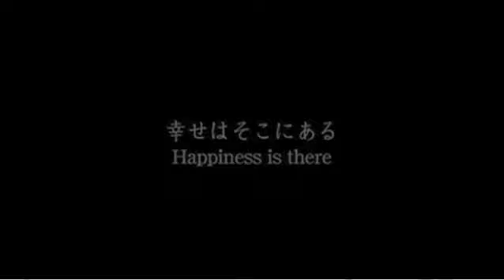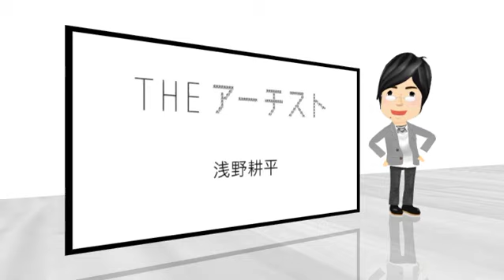【マトグロッソTV】#044 THEアーチスト 浅野耕平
Webメディア マトグロッソ )にて
NHK解説委員中谷日出さんの連載「木曜新美術館」で配信中のコーナー「THEアーチスト」を転載。
今回は、インタラクション（相互性）を強く意識した作品を多数制作するメディアアーチスト・浅野耕平さんをご紹介します！